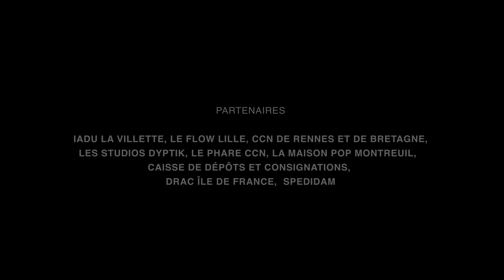Dinosaure_cie D-daL